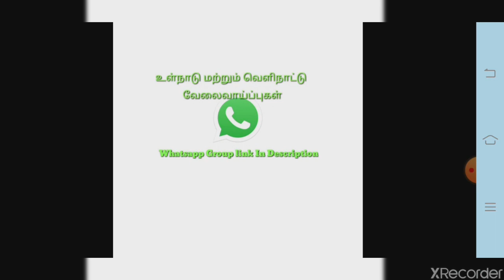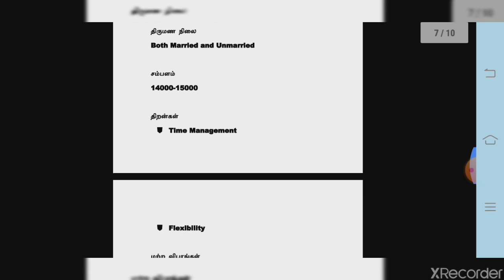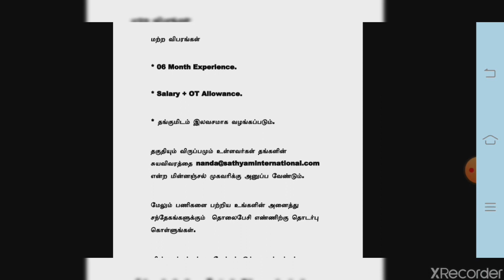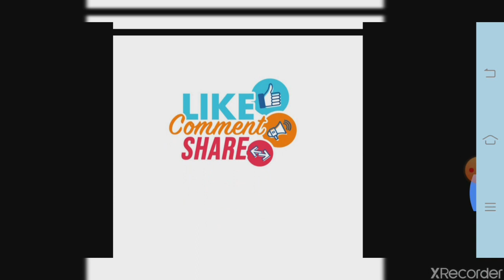Best Job for You | உங்கள் ஊர் வேலைவாய்ப்புகள் | Private Jobs 2020 | Tamil | tamilnadujobs2020 tnjobs